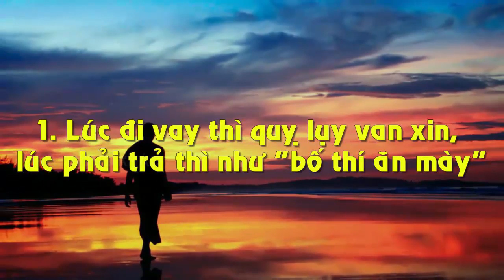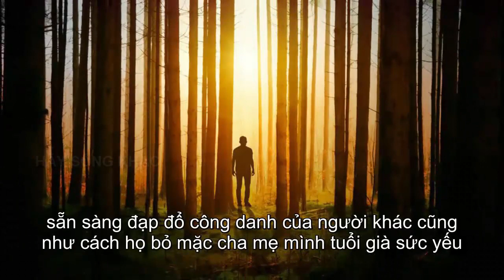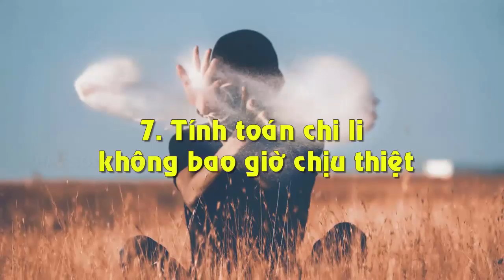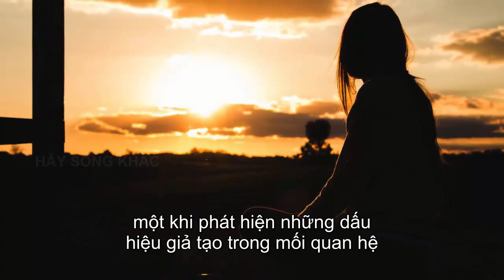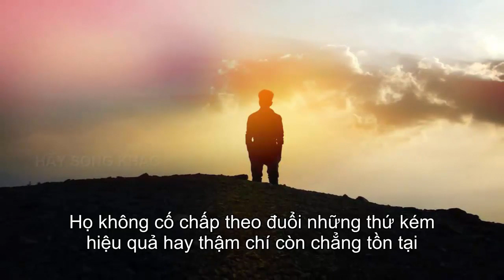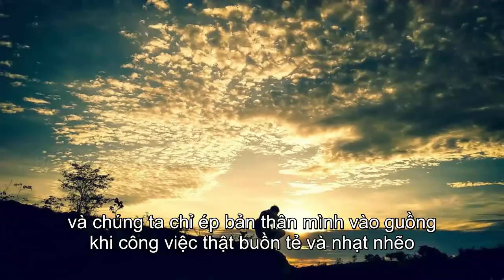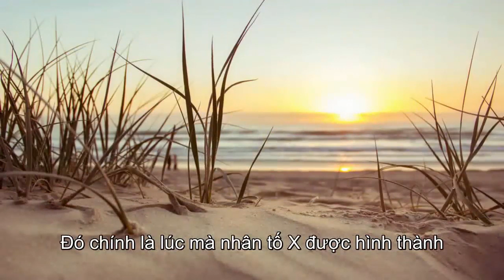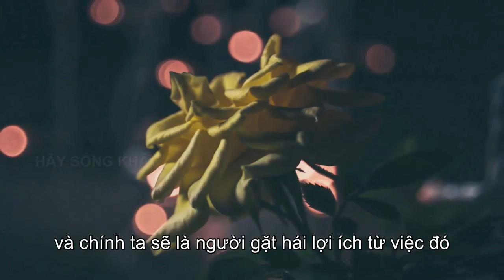GẶP 10 Kiểu Người Này Nên Từ Mặt Càng Sớm Càng Tốt Kẻo Mất Hết Tương Lai